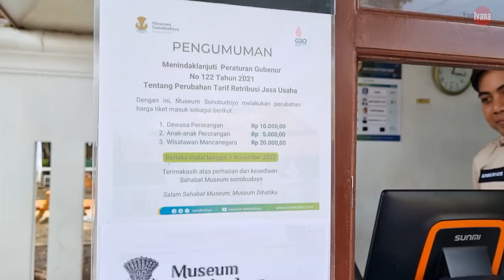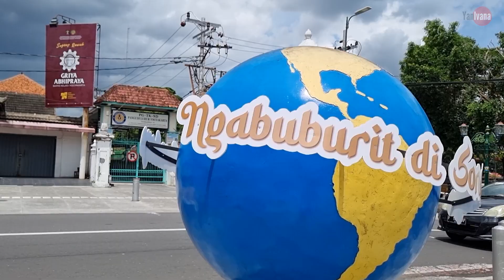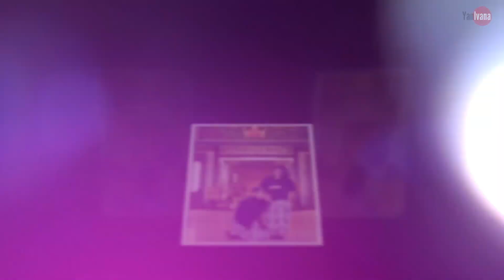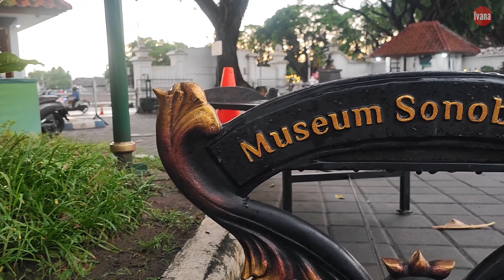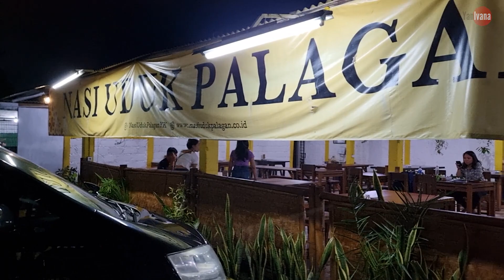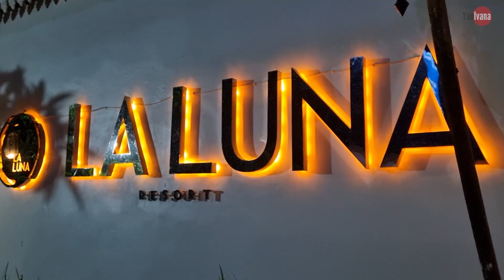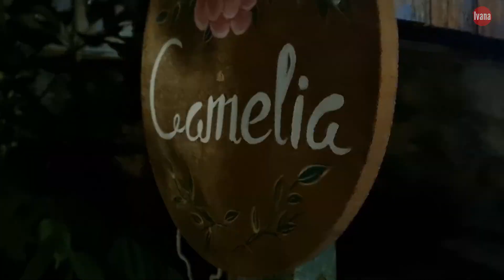SPILL RAHASIA JADI ORANG KERATON DADAKAN! l YAN IVANA VLOG l YOGYA PART 3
Halo travellovers! Akhirnya kami sudah sampai di YOGYAKARTA!!! wah ini akan seru banget, tapi cuaca kok mendung dan sudah rintik-rintik ya, gimana ini?

Akan ada tiga bagian dari vlog ini ya, ini adalah bagian yang ke tiga. Jangan lupa ikuti seluruh vlognya.  Sampai jumpa di video kami berikutnya!
Jangan lupa berlibur 🥰
Music from Uppbeat (free for Creators!)